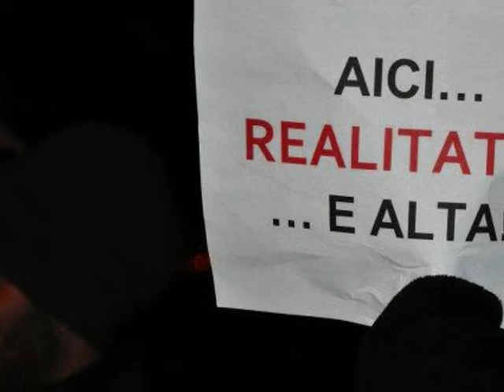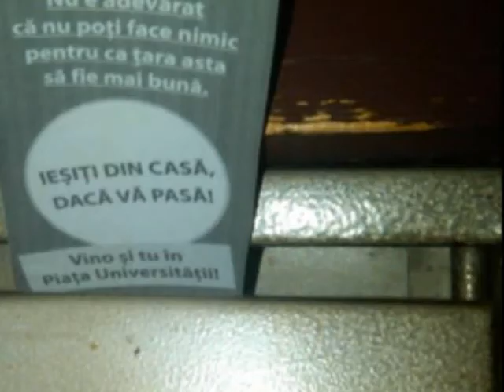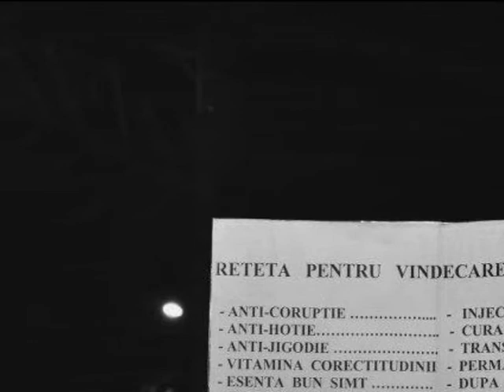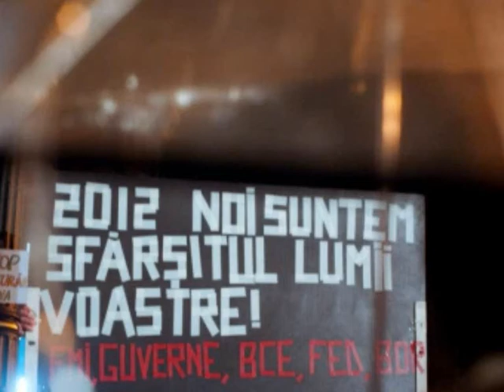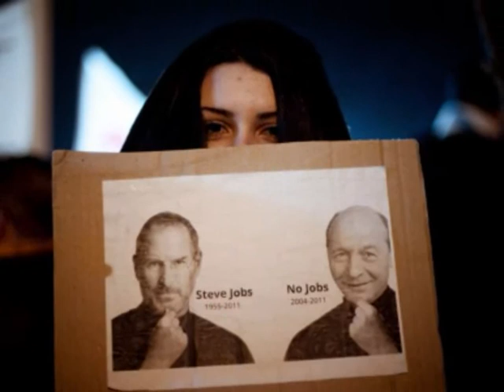România, ridică-te din genunchi ! 2012 ....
Românii ieşiţi în stradă găsesc metode din ce în ce mai ingenioase pentru a-şi exprima  dezaprobarea faţă de felul în care este condusă, în acest moment, ţara.

O foaie de hârtie, o idee bună şi dorinţa de a se face auziţi. Acestea au fost „ingredientele" care au generat o serie foarte interesantă de pancarte.
Scuze dar nu detin drepturie de autor ale acestor fotografii , aceste persoane sunt : Mircea Struţeanu,Radu,Musca Madalina,Octavio Paz,Robert Serban,Tudor Ionut Cristian, Ioana Moldovan,Mihaela Iurganda ,Stanciu Iulia Ioana, Zabrea Emanuel,si lista continua..(scuze daca am omis pe cineva )